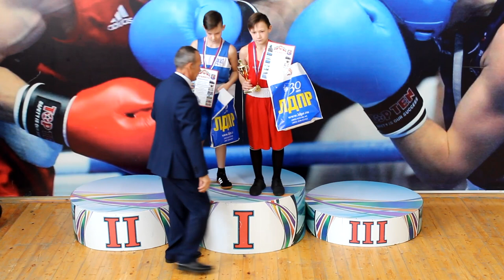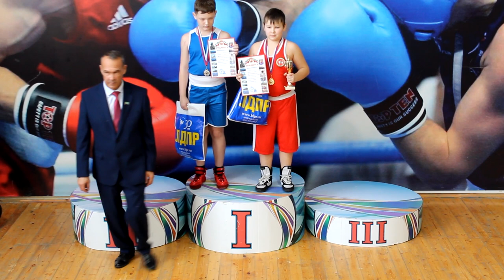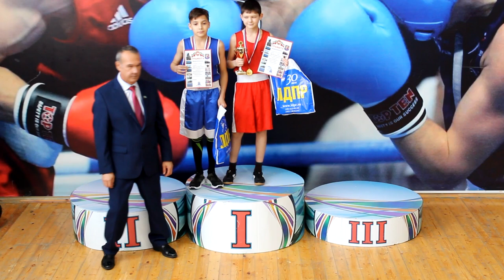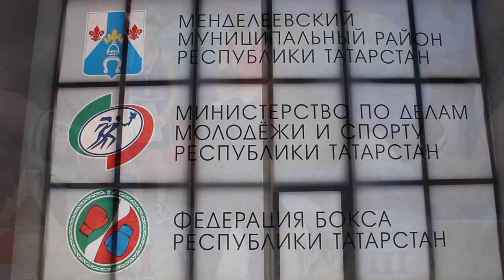Бокс. Юноши. Финал полностью. 07.01.2020 г. Менделеевск